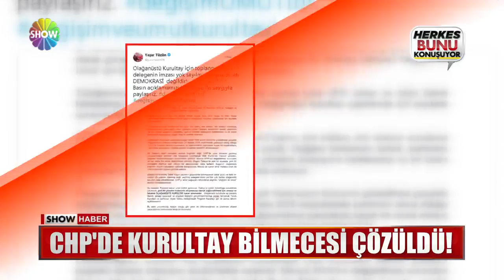CHP'de Kurultay bilmecesi çözüldü!